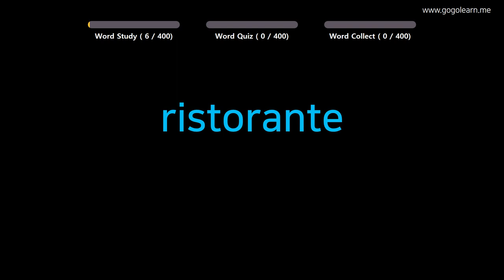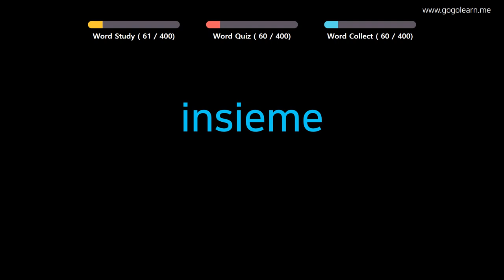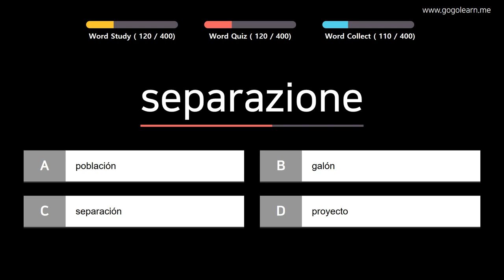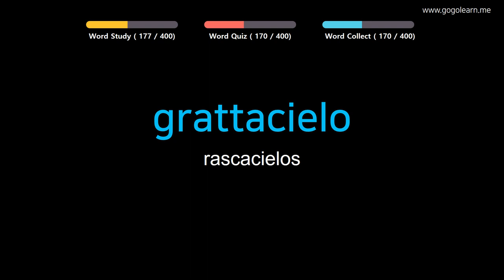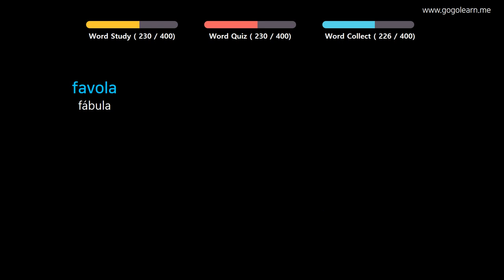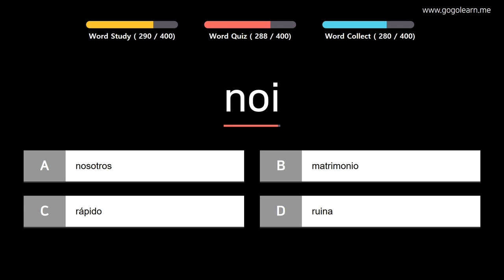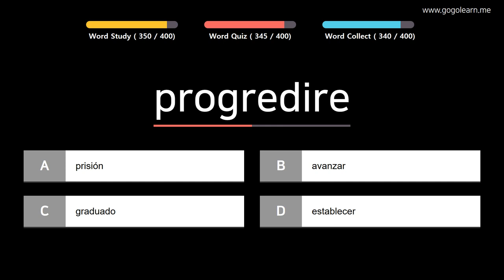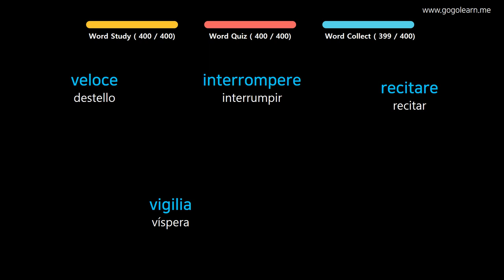Aprender Italiano | Vocabulario Italiano escuela media3 | Golearn